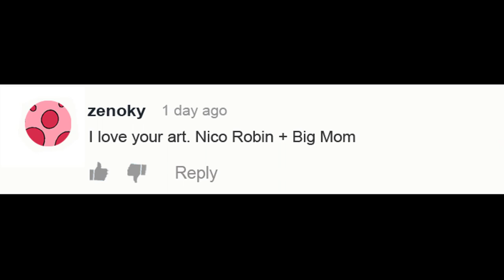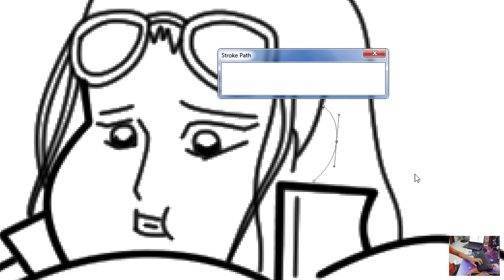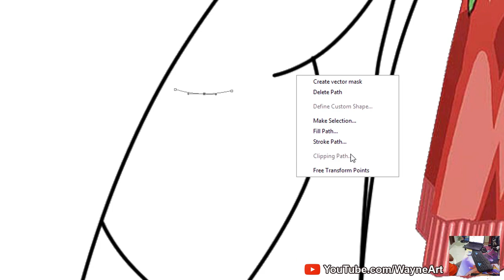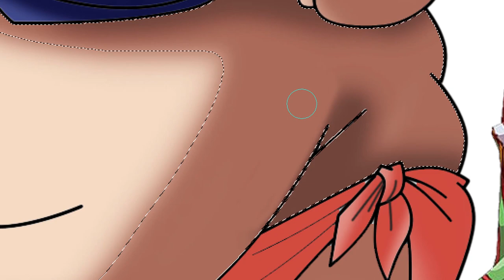One Piece Characters Fusion Nico Robin + Big Mom Anime Character Fusion Drawing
One Piece Characters Fusion .